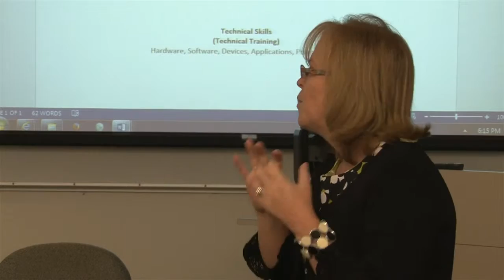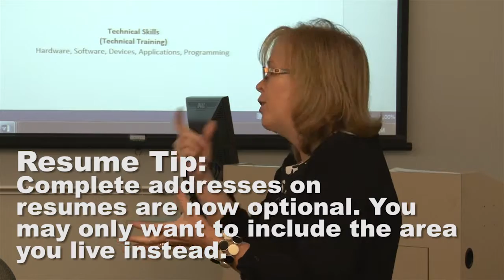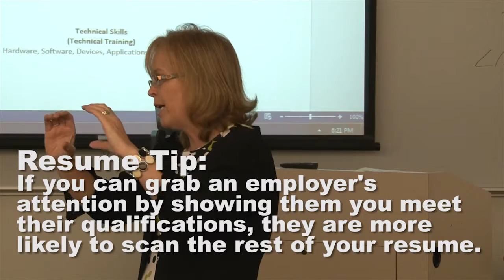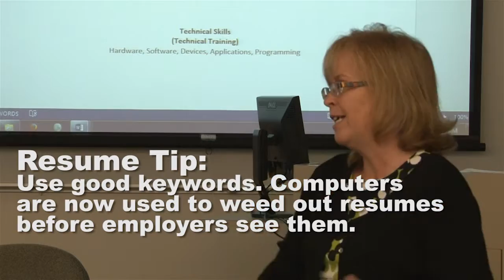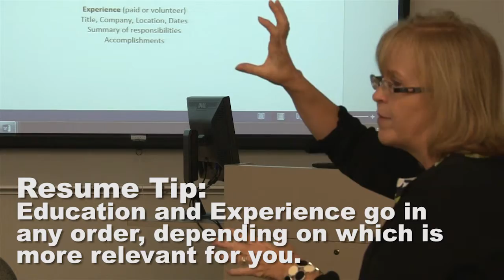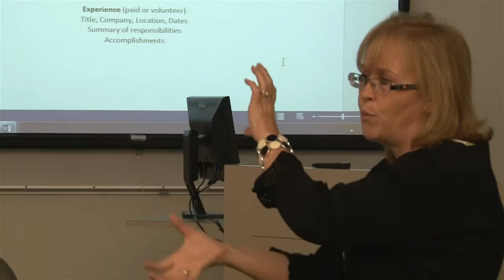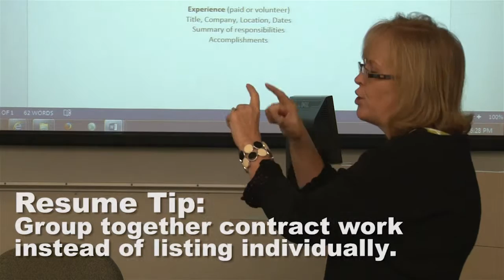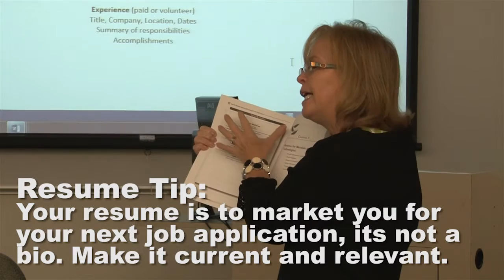Resume Writing Workshop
Collin College Career Coach Diane Ganze presents on Resume Writing at an NISGTC workshop.